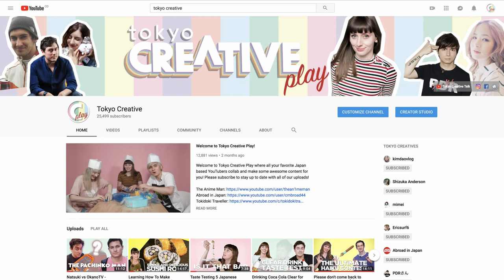DIY Flowing Japanese Bamboo Noodle Kids Toy (Nagashi Somen) [Ft. PDRさん & Mimei]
PDRさん and Mimei make their debut on the Tokyo Creative channel and get to eat some flowing noodles from a DIY kids toy!